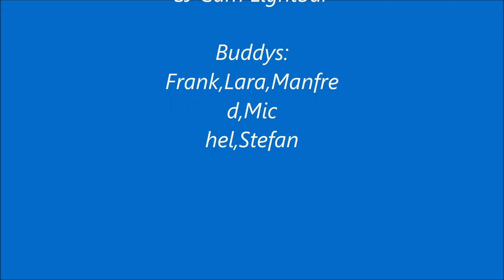Tauchen Urisee 11.06.17